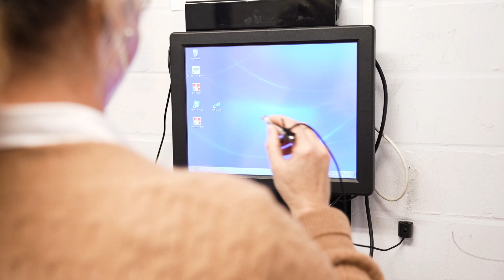Graf Recke Karriere – Dein Innovations Plus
Arbeiten im Quartier in multiprofessionellen Teams

Inklusiv und generationenübergreifend: Auch unsere Mitarbeitenden profitieren vom Gemeinschaftsgeist unserer innovativen Quartiersprojekte.